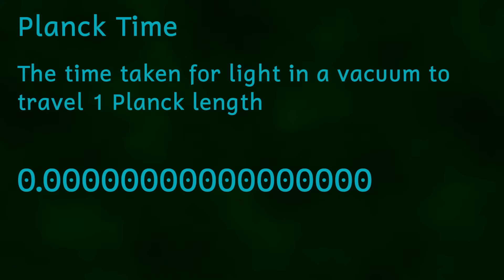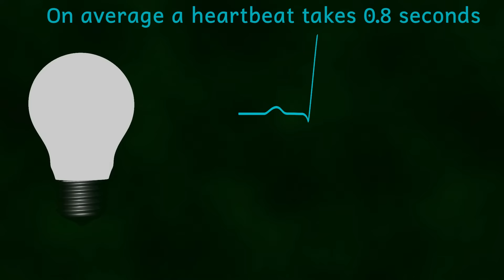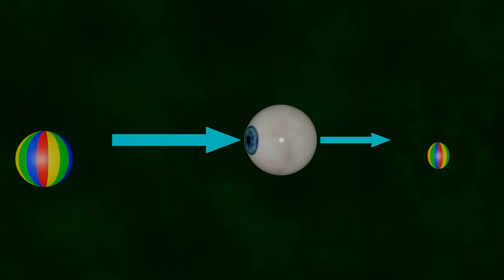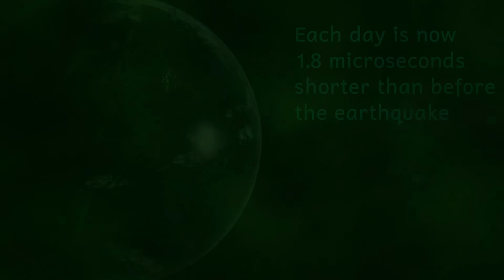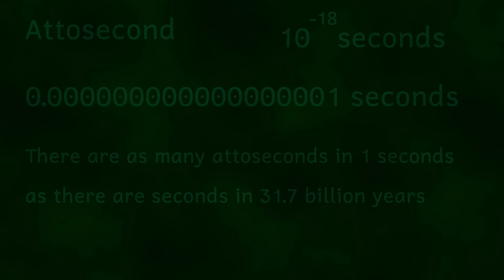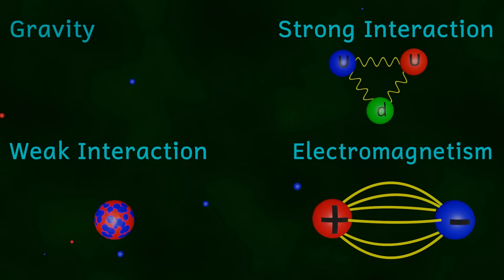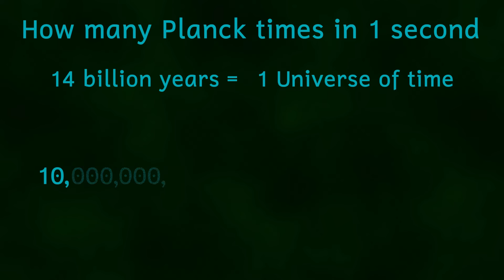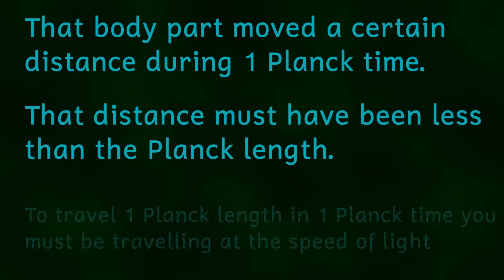Planck Time - The shortest measure of time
We have looked at the smallest thing in the universe and I think my head has recovered from that, so what about the shortest amount of time possible. This is Planck time and is very strange indeed, let’s find out more.

Planck time is defined as the time taken for light in a vacuum to travel 1 Planck length. Now I’ve already made a video about the Planck length that you can go and watch, but spoiler alert, the plank length is really tiny. That means that the time taken for light to travel across 1 Planck length is very short indeed. In fact it is 5.39 times 10 to the minus 44 seconds. That’s about this much. OK so we’re going to try and imagine just how mind meltingly short the plank time is, but just like we did with the Planck length we’re going to get there in stages.